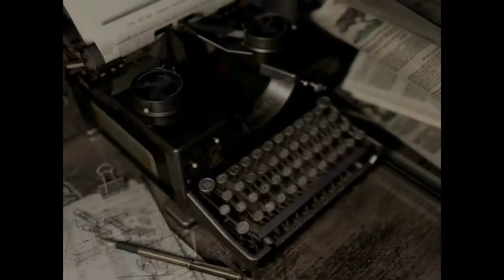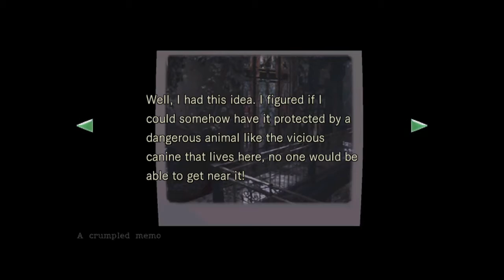THE DOGS ARE HERE! - Resident Evil Remake | #2